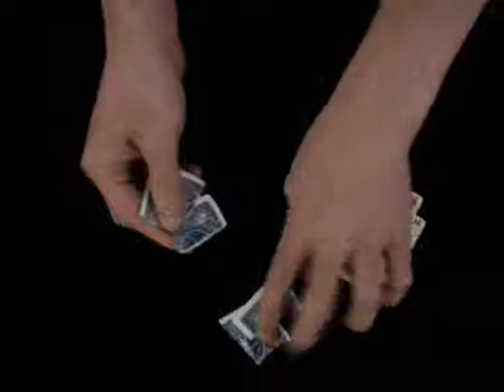Switcher - Trailer - TrickShopMagic.com